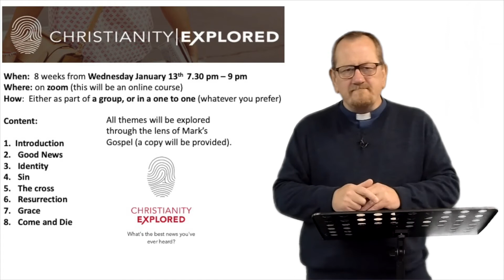Christianity Explored at St Paul's Church Throop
A short video promoting our short course introducing enquirers to the Christian Faith.